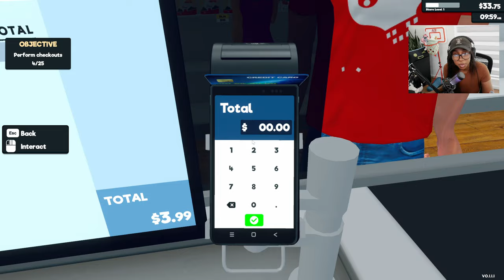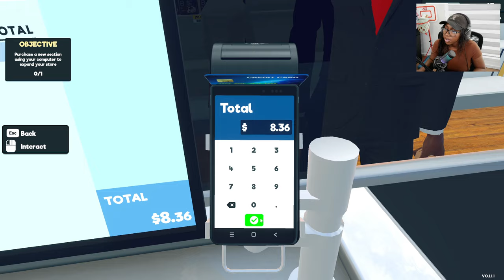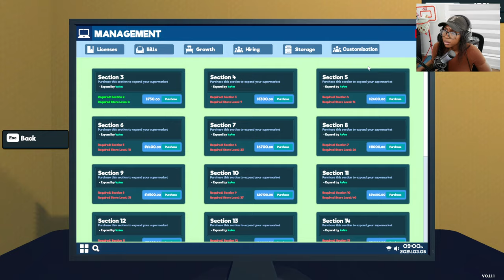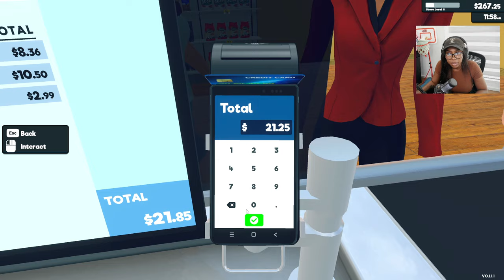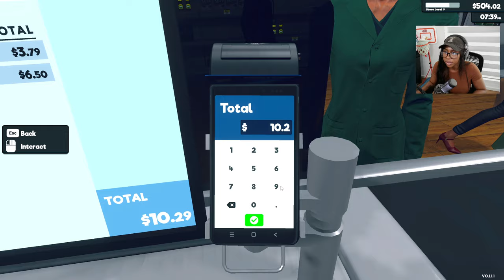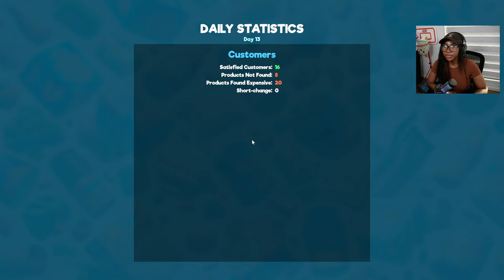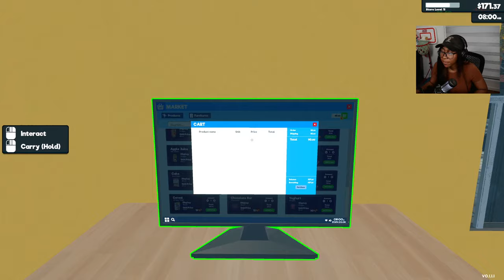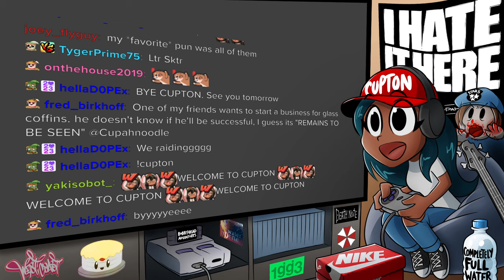03-05-2024 - Supermarket Simulator Gameplay - Cupahnoodle Twitch Vods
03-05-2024 - Supermarket Simulator Gameplay - Cupahnoodle Twitch Vods